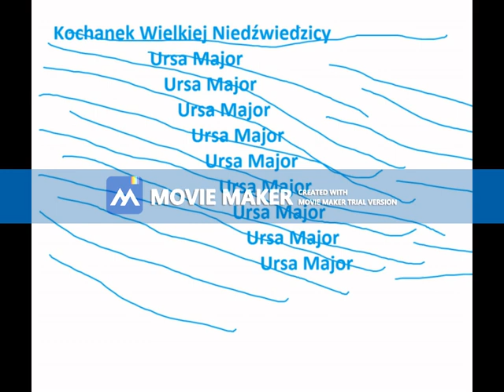02. Sergiusz Piasecki - Kochanek Wielkiej Niedźwiedzicy - Pod kołami wielkiego